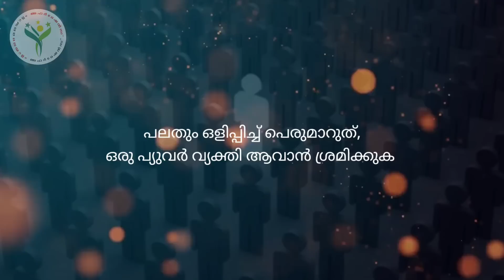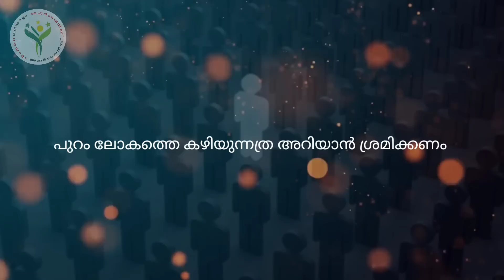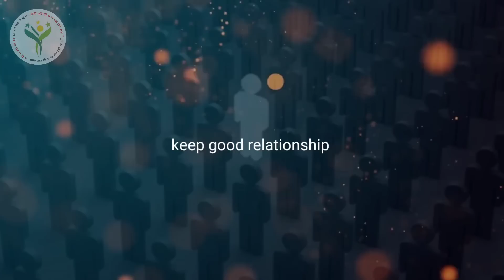ജനങ്ങളെ ഭയക്കുന്നവർ ജീവിതത്തിൽ വിജയിക്കില്ല, ഭയം എങ്ങനെ വിജയത്തെ സ്വാധീനിക്കുന്നു.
Success person Lifestyle series 8